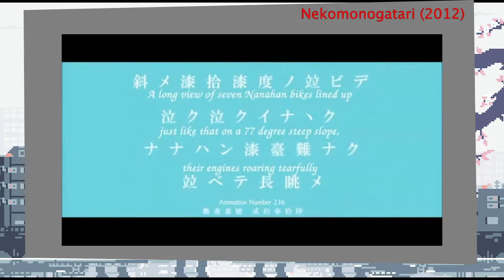All The Different Dere Types Explained (Best Explanation On The Internet)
this is a long video where i break down all the different dere types and give you a character that represents that dere type.

Retro - Joji Lofi Beat (Prod. By Sedivi)

Ending Song:
LOVRemy - Live Forever